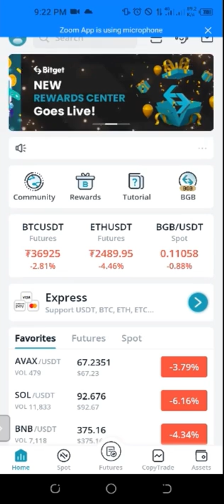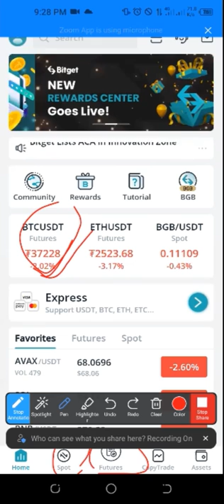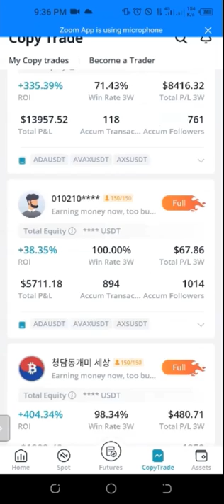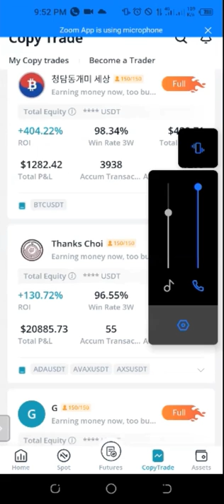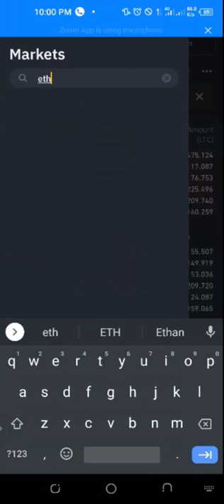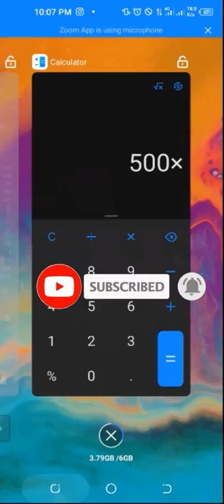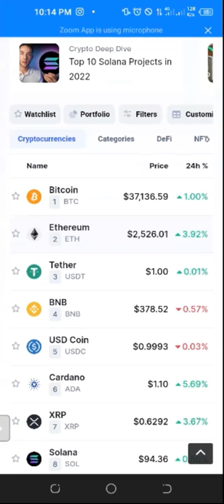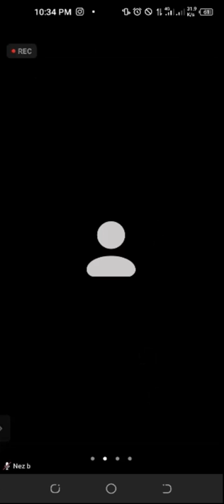Investing and Making Money with Cryptocurrency - Two Major Ways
How to invest and make money with these two major ways. Make sure you see the video to the end if you want to really profit from cryptocurrency investment.

1. BINANCE➤➤ Referal Code 20539573

00:00 Intro
00:25 Long and short term investment plan with crypto
02:06 Investing in bitget token
10:43 How o avoid been liquidated
12:30 Bitget copy trading
15:15 How to profit from copying a trader with bitget
20:25 FAQ
43:22 Crypto trading course

Trading Platform

We work together with the world's leading cryptocurrency digital asset exchange platforms that provides a wide range of digital currency transactions and other services to the world, and is committed to providing safe, fair, open and efficient blockchain digital assets trading environment.

Huobi, Founded in 2013, Huobi became one of the largests exchanges in the world

• Reached the highest trading volume in the spot market

• Has offices all around the world

• Extensive R&D programmes in the blockchain industry

Binance is an online exchange where users can trade more than 500 types of cryptocurrencies

• Provides a secure crypto wallet for its traders, where they can store their electronic funds.

• Low transaction fees with high liquidity

• Has one of the fastest transaction speeds in the market

✅✅BITCOIN👉 1KuFN1644uXvHECLR7UV3X2RgYfrR8woR1
✅✅Ethereum👉 0x139c05ba1bD30D79e964f9F160f681b79C1bD0f1